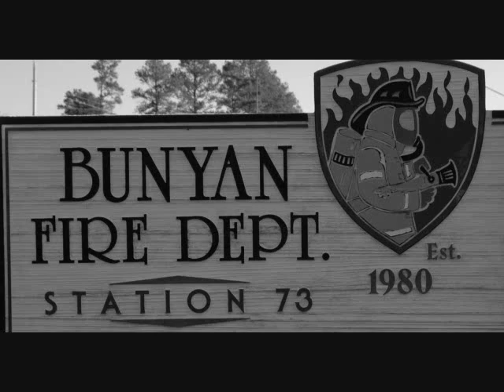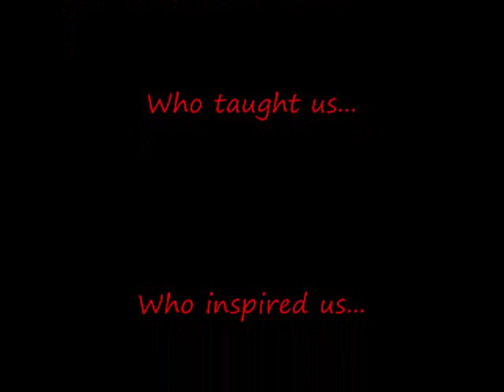Bunyan Fire The Early Years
Pictures of the early years of our Fire Dept.May we Never Forget the ones who came before us!